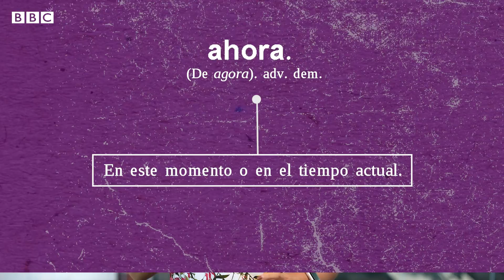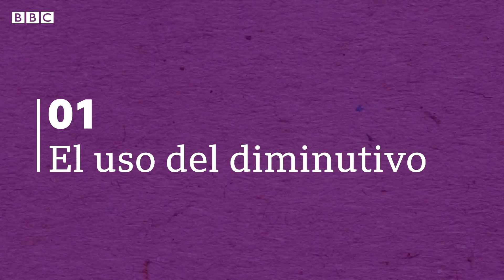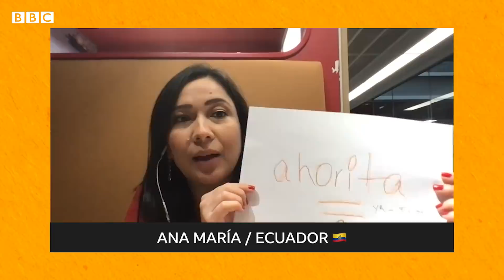Cómo entender el “ahorita” de los mexicanos (y de muchos otros latinoamericanos)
5 minutos, una hora, la eternidad... La palabra "ahorita" puede abarcar un lapso de tiempo flexible y difícil de precisar sin ayuda del contexto. En este video Laura García, de BBC Mundo, ofrece algunas claves para saber qué esperar cuando te dicen "ahorita" y además nos cuenta de dónde viene el peculiar uso de esta palabra en México.

● Guion y presentación: Laura García
● Investigación: Laura García, Analía Llorente
● Edición de video: Mariana Castiñeiras
● Editora: Natalia Pianzola